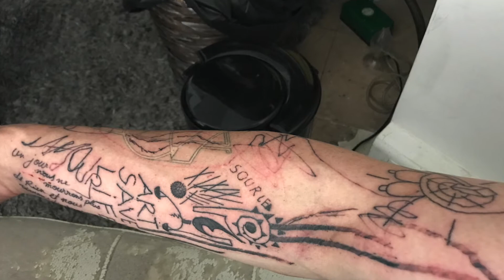2017 JE SUIS AVEC